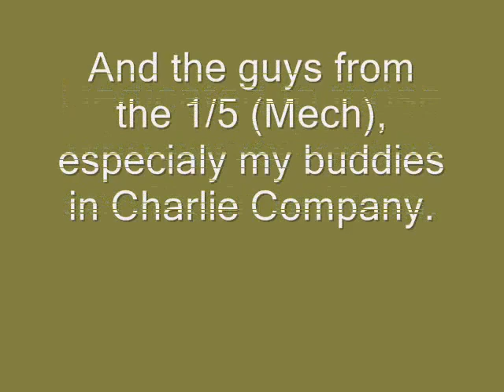"White Cliffs of Dover" A Vietnam War Tribute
Written in 1941, this selection raised the morale of troops in World War II. Since all soldiers long for peace, it aptly applies  to all wars. Soldiers depicted in this presentation were in the same company, and most were in the same platoon I served in.

More about my tour is available in On Point: A Rifleman's Year in the Boonies: Vietnam 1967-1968, Ballantine Books (Presidio Press), St. Martin's Press, and ISIS Publications. Recipient of the Army Historical Foundation's Distinguished Book Award, 2001.

Recorded on a Boss BR-600 using two guitar parts, bass, and three-part harmony with all parts played and sung by your humble veteran, yours truly. It's in the key of C; feel free to sing along.